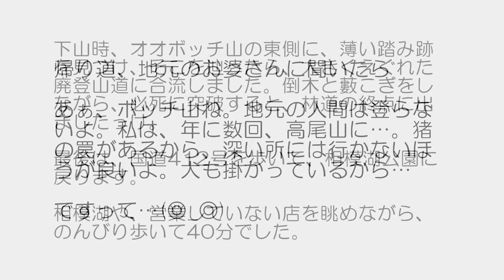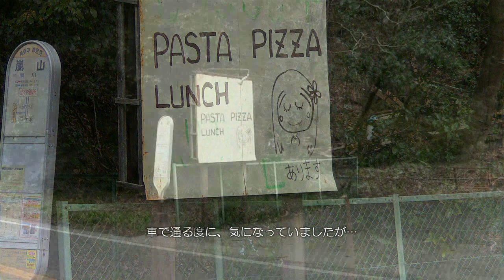石老山周回１２・謎のポッチ山（ボッチ山）へ＠神奈川県相模原市緑区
山と高原地図には、山名があっても、ルートが描かれていないポッチ山。しかも、山頂の手作り標識は、大勃地山・小勃地山・小ボッチ山...PなのかBなのか、全くわからない低山です。